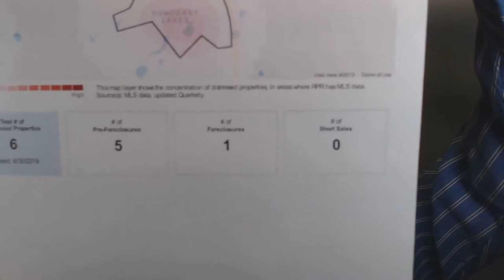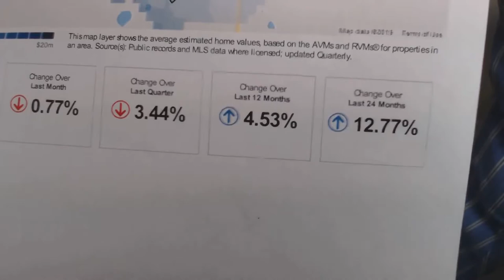Suncoast Lakes Real Estate- July 2019, Martha and Miles Loss, Greater Tampa Bay Area